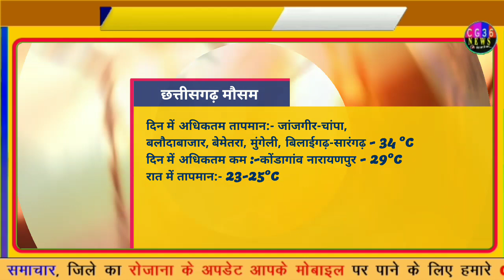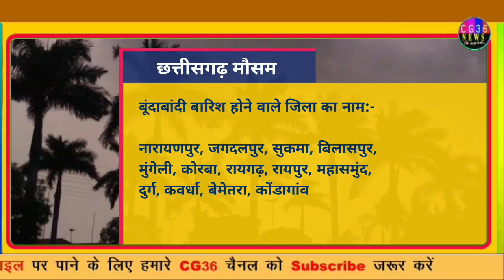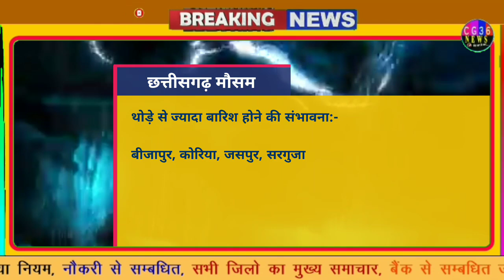छत्तीसगढ़ मौसम आज 29-30 Jun 2022/ Raipur weather forecast today CG aaj ka mausam samachar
1- Cg Mausam
2- Chhattisgarh ka mausam
3- mausam vibhag Raipur
4- Chhattisgarh  mosam
5- Chhattisgarh Weather
6- Chhattisgarh  ka mausam
7- Chhattisgarh weather report
8- mausam ki jankari Chhattisgarh
9- mausam ki khabar
10- Mausam KI taja jankari
11- Mosam ki Jankari
12- mausam vibhag
13- mosam ka haal
14- mosam vibhag
15- mausam ki jankari
16- aajka mausam
17- weather forecast
18- weather report
19- weather today
20- weather forecast india
21- rain weather
22- aaj ke mausam ki jankari
23- mausam vibhag Raipur
24 - छत्तीसगढ़ का मौसम
25 - मौसम की जानकारी छत्तीसगढ़ 2021
26- आज का मौसम कैसा रहेगा 2021
27 - आज के मौसम का हाल
28 - मौसम समाचार
29 - कल का मौसम कैसा रहेगा
30 - आज के मौसम की जानकारी
31 -आज रात का मौसम कैसा रहेगा
32 - कल का मौसम कैसा रहेगा
33- आज का हाल बताइए
34- कल के मौसम का मिजाज
35- आज के मौसम की जानकारी,
36- आज के मौसम समाचार
37- आज का मौसम कैसा रहेगा
38- मौसम विभाग
39- मौसम की जानकारी
40- मौसम का हाल
41- कल के मौसम का हाल
42-कल का मौसम कैसा रहेगा
43-aajka mausam
44- barish kab
45- pani Giregi
 Topic Cover :-